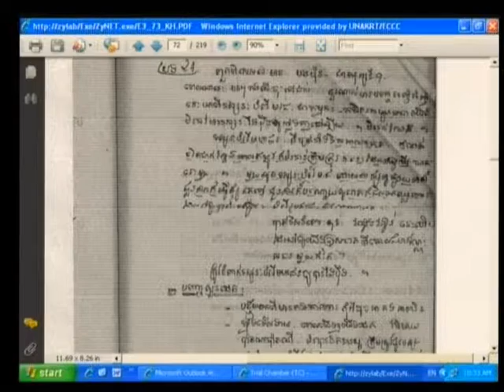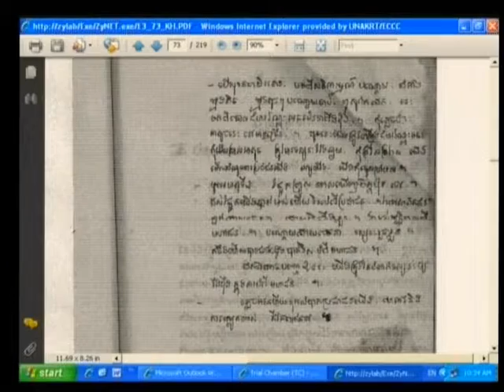Session 1 - 11 August 2009 - Case 001 - En/Fr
Questioning of witness Saom Meth